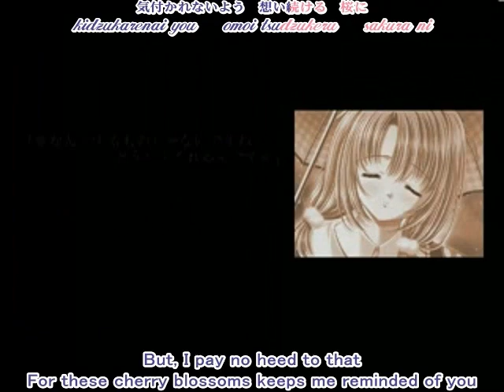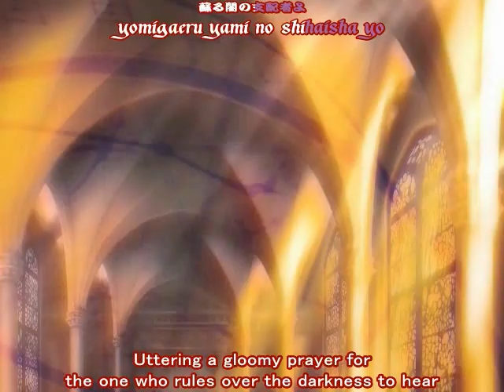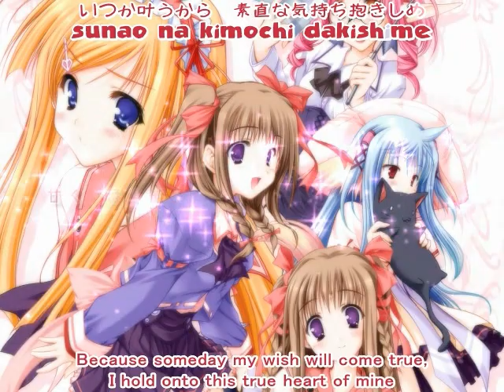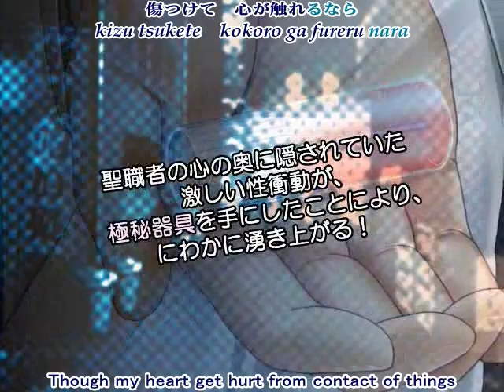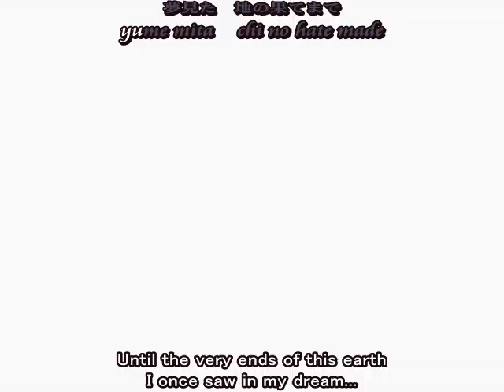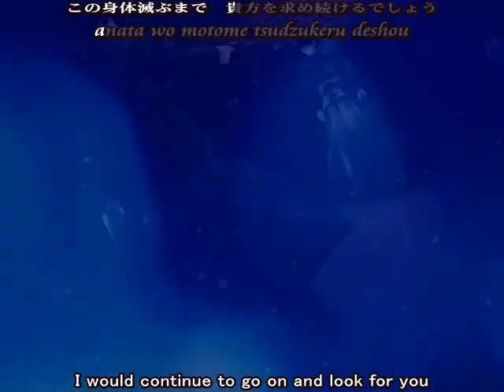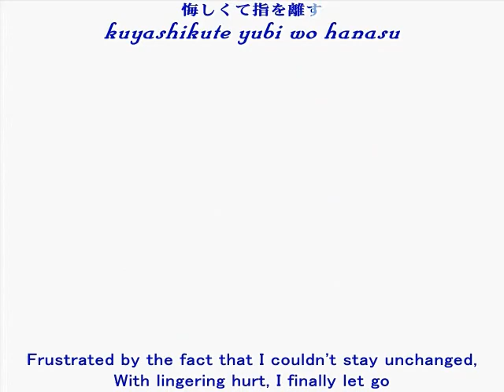組曲『エロゲー動画』 【1/2】 Eroge Medley (First Half)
組曲『エロゲー動画』

MAD/AMV & 'Medley' Translation: AceRisque

Based on the works of:
TetsuKichi1971
rothmansordunhill
ThePaper/DarkMirage
insani Fansubs
Agilis
Aoi Sakiya
bluepenguin
hoshino/eienshinken
Victoria/Rainbow
Lunar Fansubs

Credits:
RedInf3rno for the elusive Key videos
OneTrueBaldo for his thoughts/insights for this project